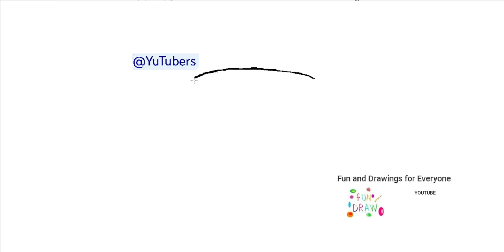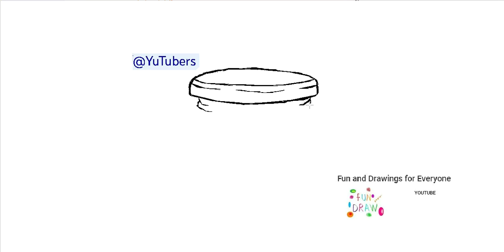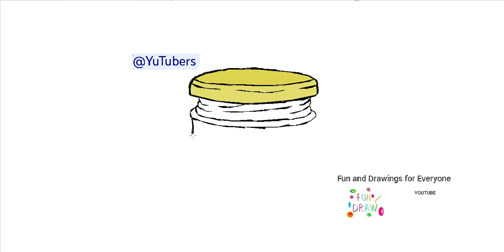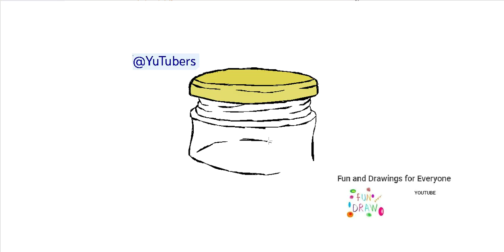Kā uzzīmēt konservu burciņu 🥫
jungle animals animales de la jungla animaux de la jungle animais da selva Dschungeltiere jungle dieren animali della giungla zwierzęta dżungli jungle dyr djungelns djur jungeldyr viidakon eläimet vogels Roofvogels Vögel Raubvögel oiseaux rapaces uccelli Rapaci ptaki drapieżne fugler Raptors fåglar Raptors linnut Raptorit ציפורים דורסים الطيور الجارحة marine crustaceans crustáceos marinos crustacés marins crustáceos marinhos Meereskrebse mariene schaaldieren crostacei marini skorupiaki morskie marine krebsdyr marina kräftdjur marine krepsdyr meren äyriäiset dibujar tarros de cristal